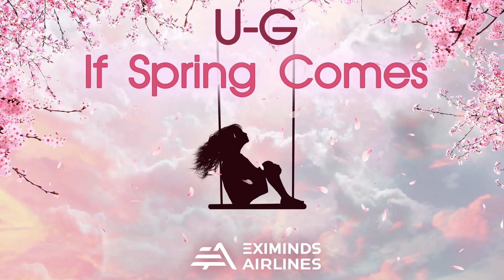U-G - If Spring Comes [Eximinds Airlines]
U-G comes to Eximinds Airlines with his newest uplifting trance tune called 'If Spring Comes', enjoy!